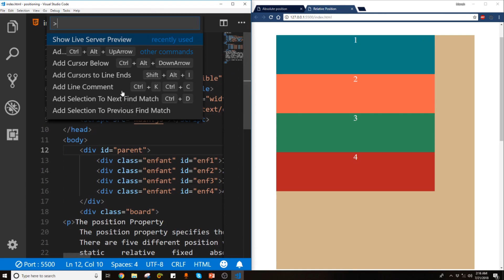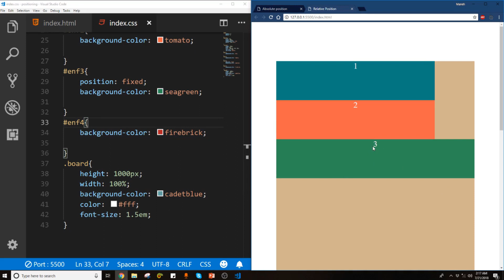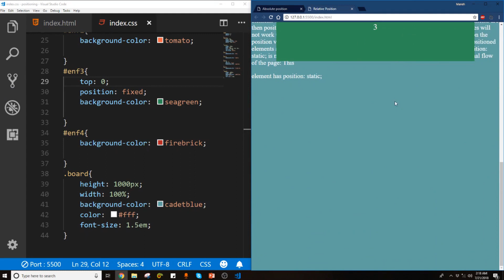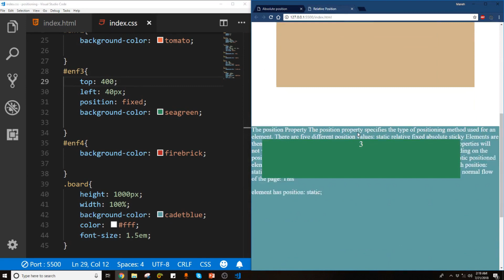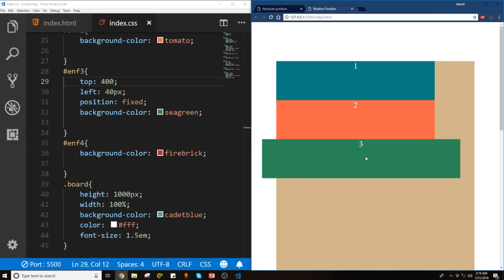Position Fixed, html/css français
Bonjour dans cette vidéo nous regardons le comportement d'un élément html avec la position Fixed